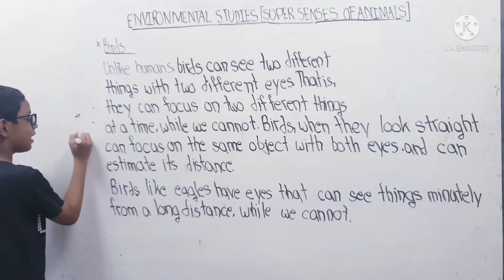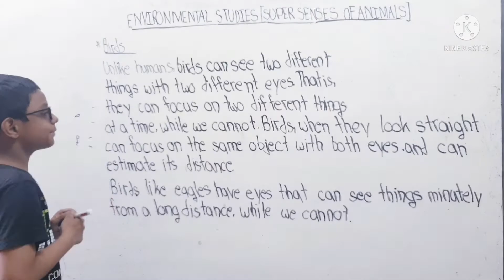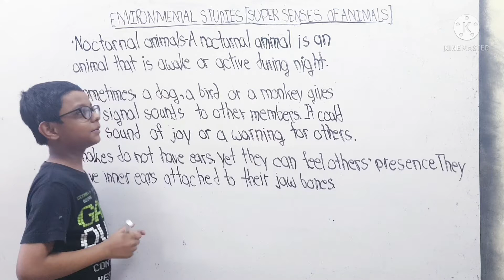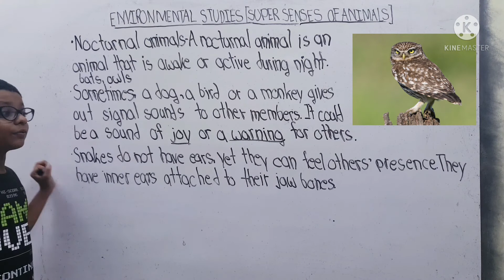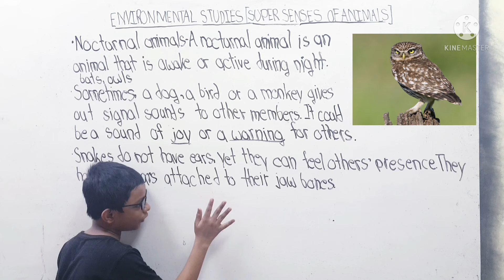NOCTURNAL ANIMALS | SUPER SENSES OF ANIMALS | PART#owl#animals#animal#evs#genearlknowledge